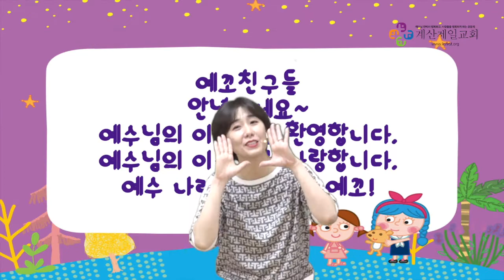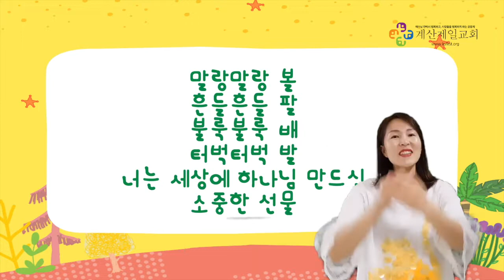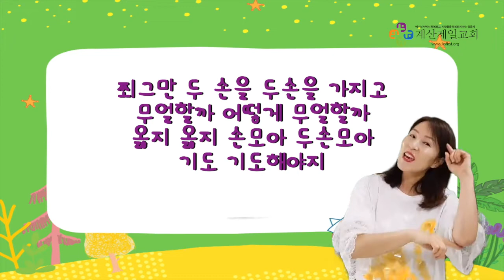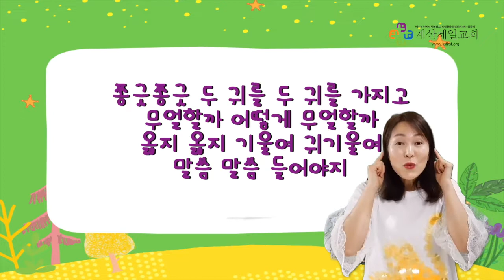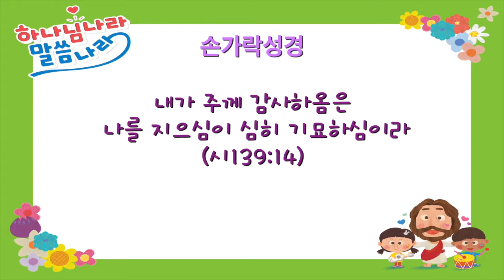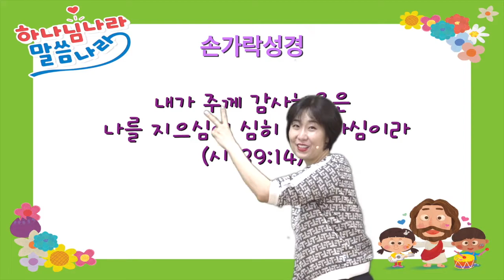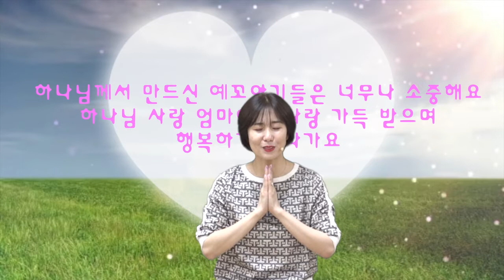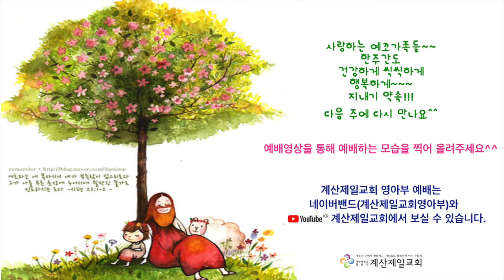2020년 5월 3일 영아부 예배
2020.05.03 영아부 예배입니다

2020년 표어:
하나님이 일하심을 경험하는 영아부